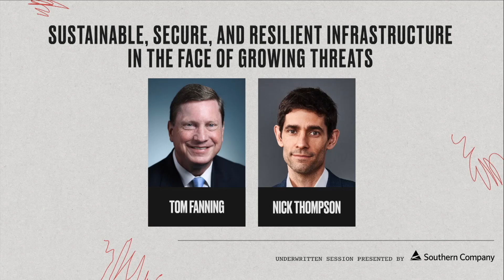Sustainable, Secure and Resilient Infrastructure in the Face of Growing Threats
CEO Tom Fanning joins @TheAtlantic CEO Nick Thompson to discuss strengthening our country’s ability to provide clean and reliable energy to all communities. Considering the increasing number of cyberthreats, climate tests to our power transmission and even the regulatory frameworks that oversee our grid, Fanning will describe Southern Company’s recipe for resilience, including government and business working together, and how this vision aligns with today’s policy goals.